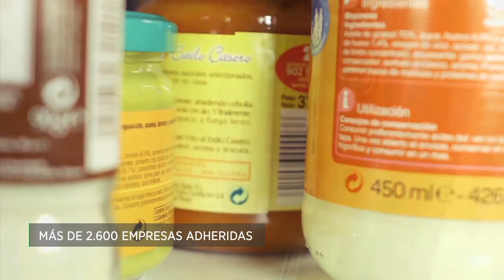Picture This - Spain (Spanish)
Picture This is a global campaign that supports efforts around the world to protect and preserve the environment.

Picture A Better World